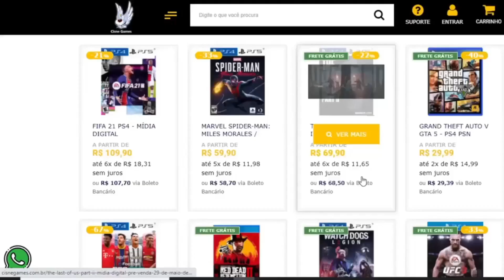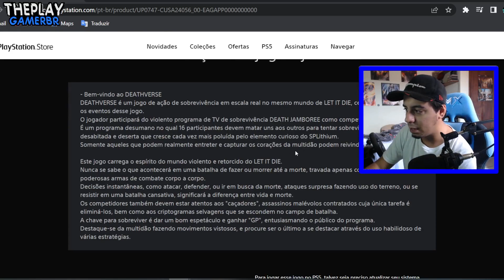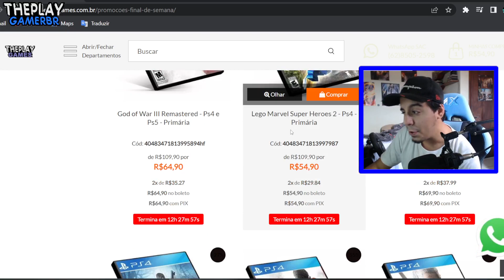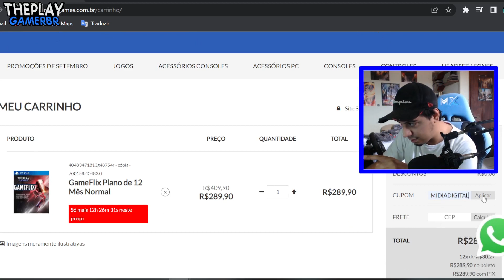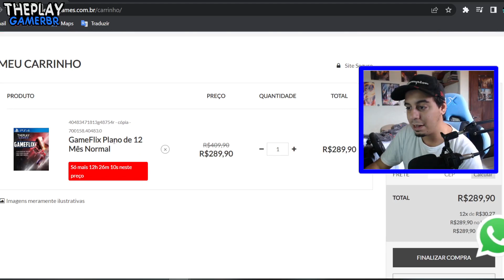CORRE !! AGORA NOVO JOGÃO GRÁTIS no PS4, PS5 P/SEMPRE !! Upgrade na FAIXA e PROMOÇÕES SÓ HOJE!!